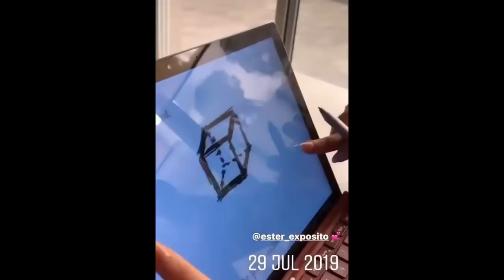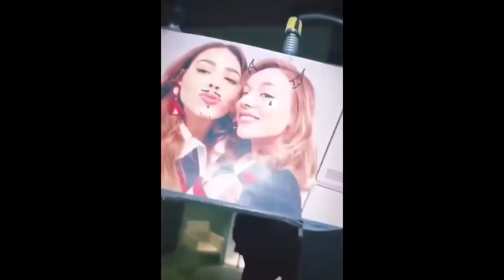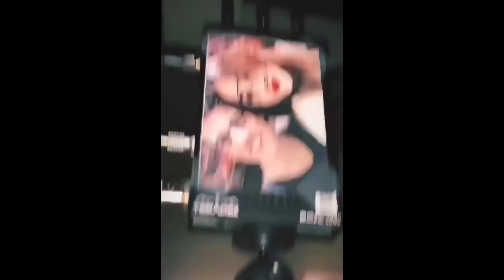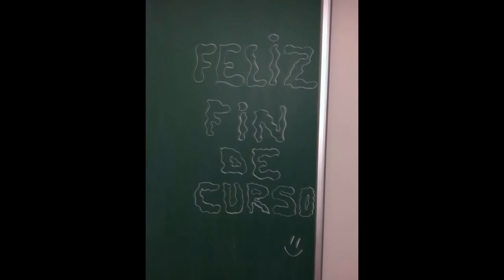ELITE - Detrás de la cámara - Behind the scenes & funny moments